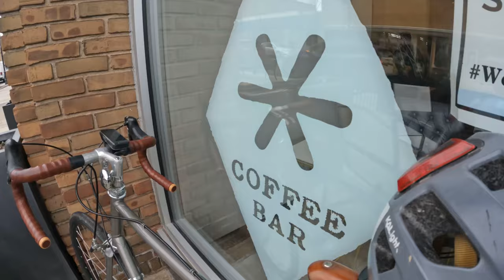Fool's Spring Meets Real Spring | on a Vintage Trek 500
I went out to Kent on my vintage Trek 500 that I have built up with 9 speed Shimano 105(neo-retro!) in the first Fool's Spring - on my next ride it was all snow...   Got out on a similar route and met Erin - this ride was on the Trek again but after the snow was mostly gone. Then on Monday back to Kent in the 60's with the Sun out! Spring is a wild ride in Ohio - I nerd out about that and the vintage Trek in this video.